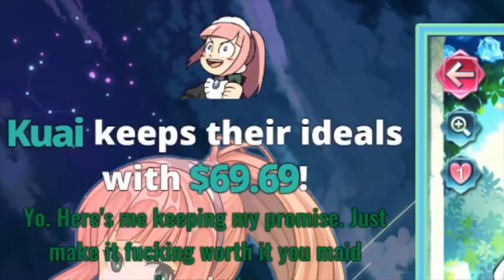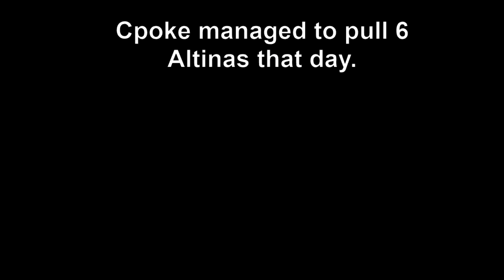[FEH] Degenerate Maids (Stream Highlights)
-Banana Batman
-Dan Tilman
-Raikaru
-Rynaki
-Maid Aki
-Austin
-Nick Lesiuk